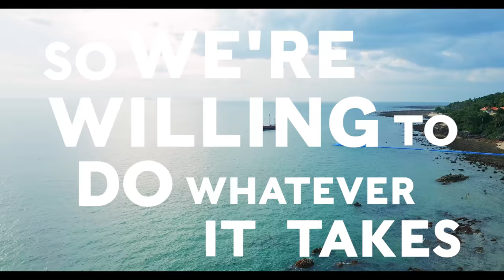WHO WE ARE (ULTRA HD 4K)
They are special, different and unique in their own way. Find out if you have what it takes to be a part of the POPOFF NATION.

All drone footage was filmed by me on a DJI Mavic Pro.

Don't forget to watch it in 4K :D

Hi! I’m POPOFF :D

You'll learn tips, tricks and practical advice on how to travel the world, develop self-awareness and live a more fulfilling life.

- VLOGGING GEAR -
Vlogging Camera
Joby GorillaPod Tripod
SD Cards
Portable Charger
External Hard Drives

- STAY FOCUSED MY FRIENDS -